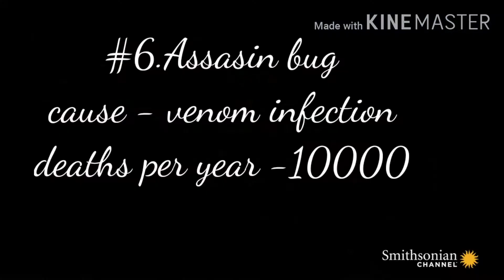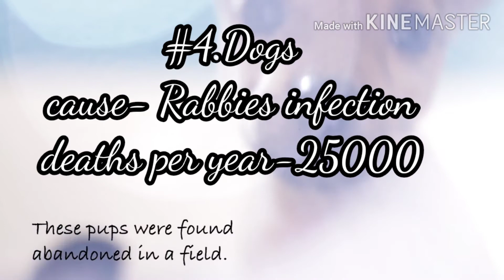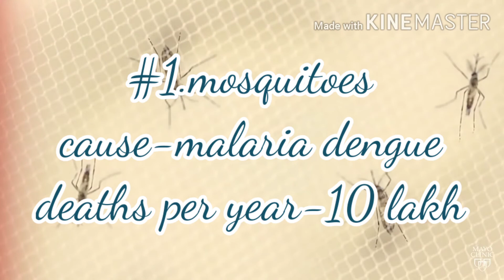Top 10- animal responsible for human deaths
Insano ko Marne wale 10 jaanwar